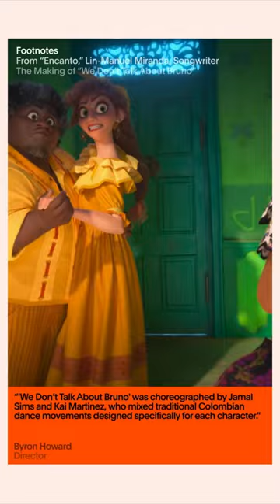Get the scoop on “We Don’t Talk About Bruno” from Disney’s Encanto